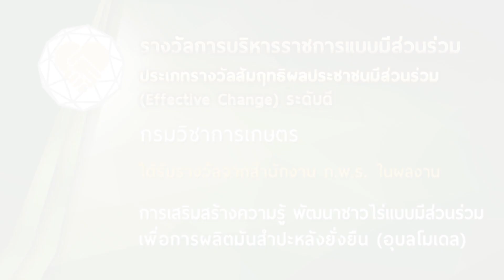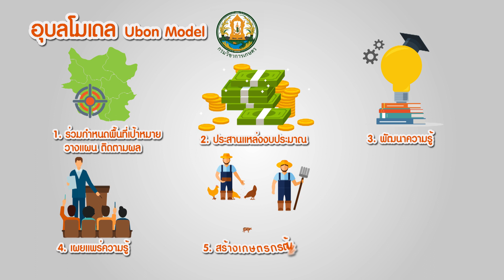อุบลโมเดล จังหวัดอุบลราชธานี